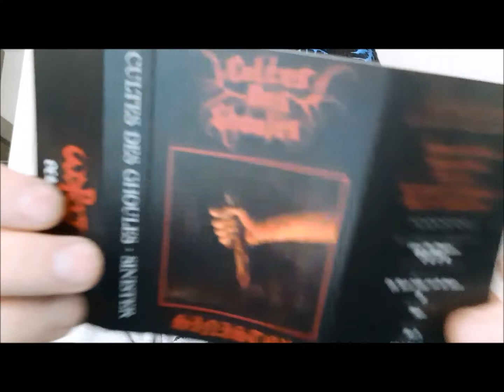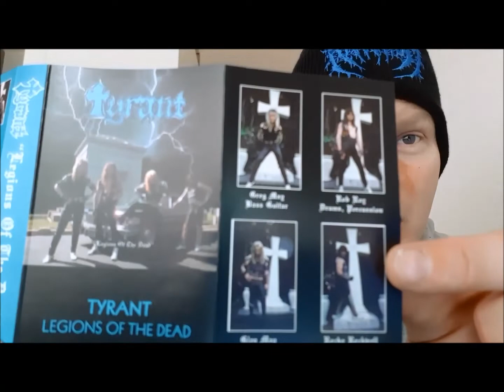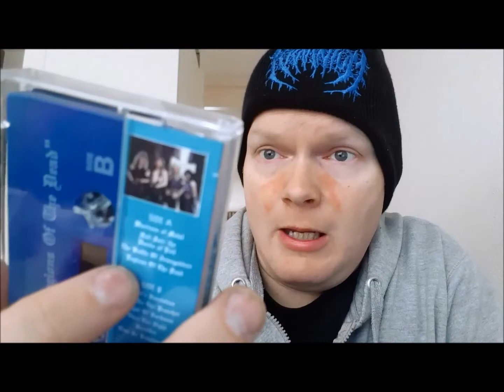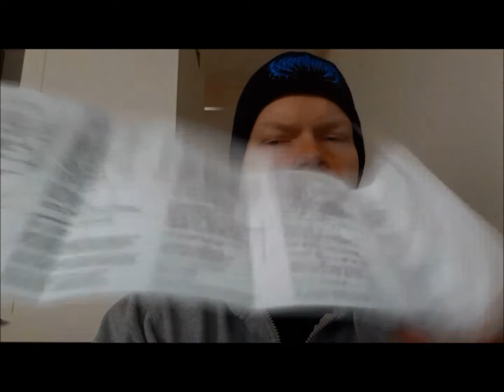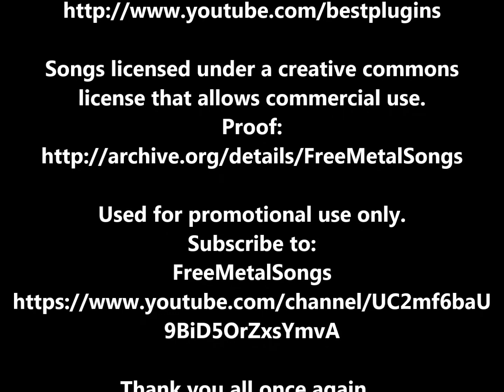Mail From ShadowKingdom Records | Unboxing #24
A nice package from Shadown Kingdom Records from the USA.